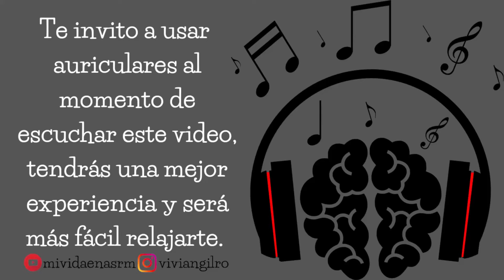El Curandero y los Seres de Otro Mundo: La Historia Secreta | ASMR Colombiano | Susurros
Descubre la intrigante historia no confirmada de un curandero que recibió poderes de seres de otro mundo, narrada en un relajante tono ASMR. No te pierdas los detalles más impactantes y revisa la descripción para más contenido misterioso.

Recuerda que en este canal ya no recibo peticiones, gracias por entender.